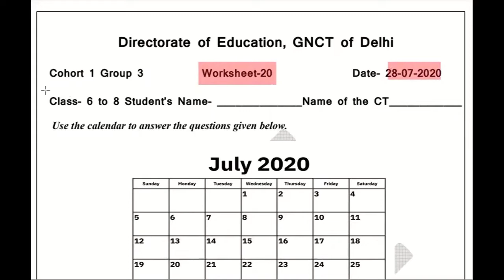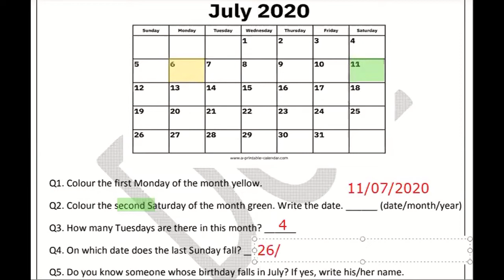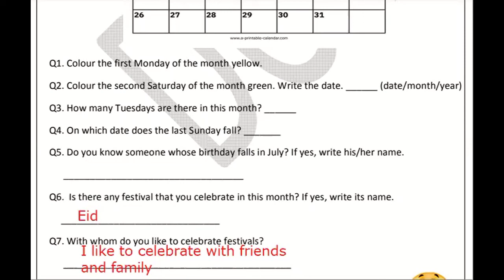28th July Class 6th to 8th DOE Worksheet 20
28th July Class 6th to 8th DOE Worksheet 20